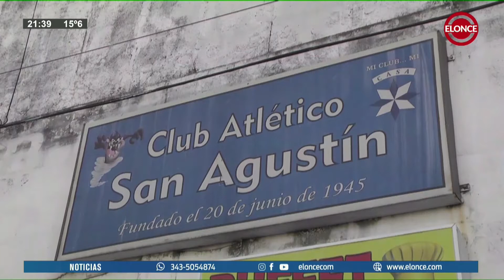El Club San Agustín será uno de los centros de recepción